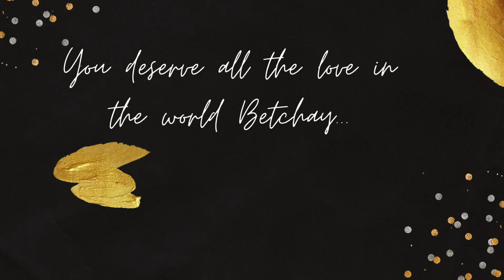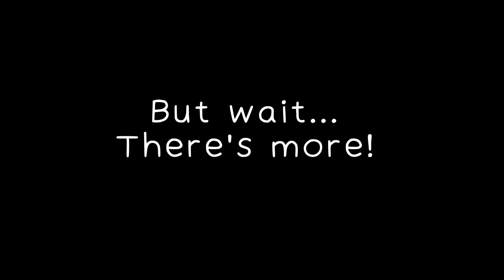BetchayBeth 60th birthday